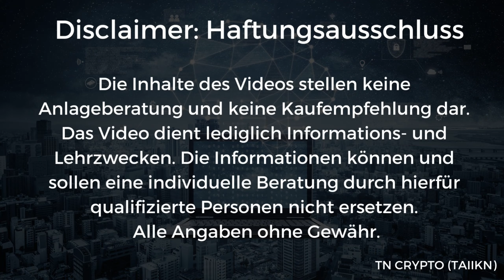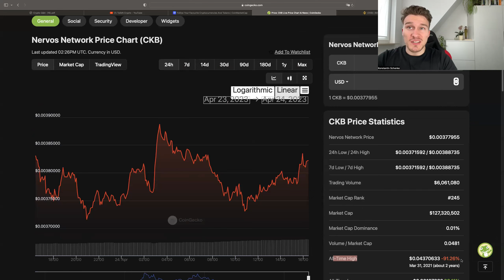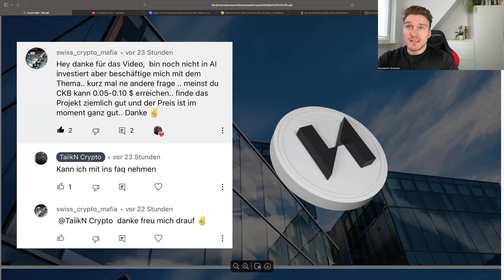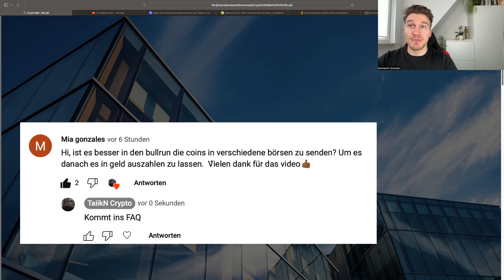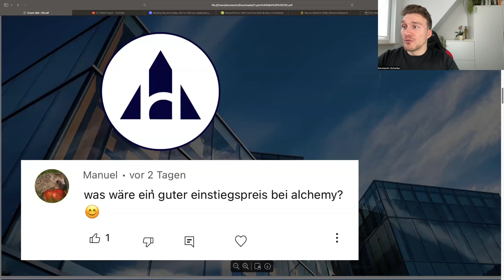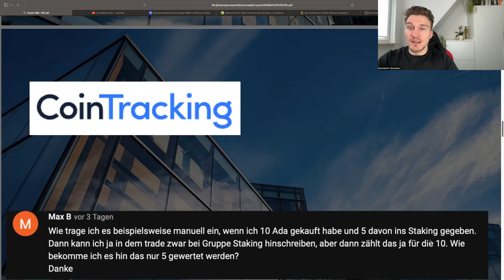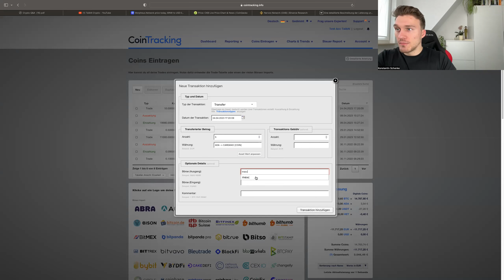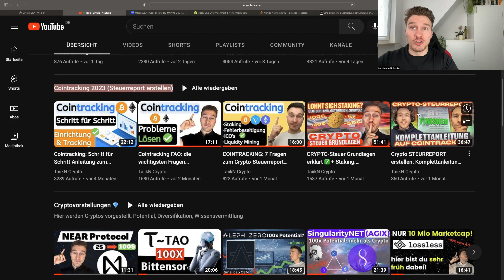ACH oder MNW? CKB 33x zum Bullrun möglich? ACH guter Einstiegspreis +mehr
📍SEI EIN TEIL DER COMMUNITY:
🔎 Meine Quellen zur Selbstrecherche:
🕠 Meine Timestamps:
0:00 Intro
0:36 Welche Cryptovorstellung als nächstes?
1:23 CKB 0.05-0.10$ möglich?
5:07 Wo verkauft man im Bullrun die Cryptowährungen?
6:04 Gute Einstiegspreise bei ACH?
7:46 ACH oder MNW?
9:13 Cointracking: manuelles Staking eingeben